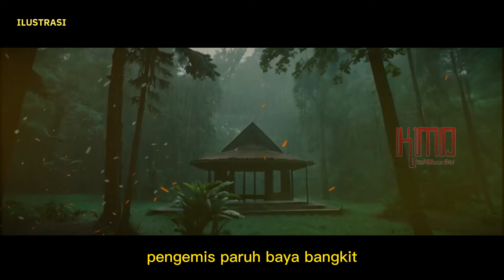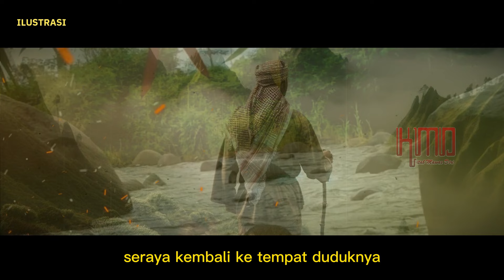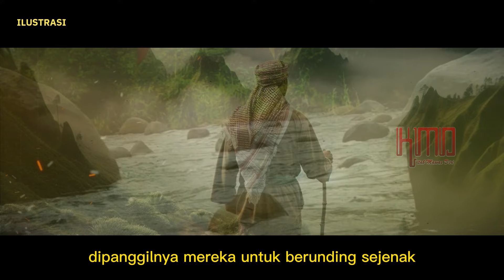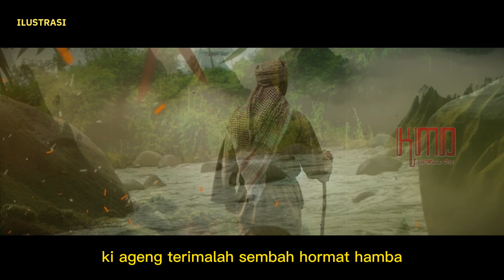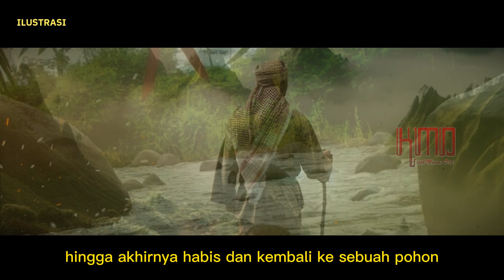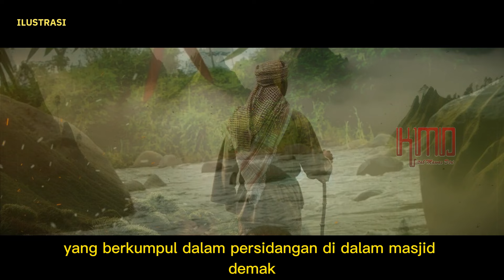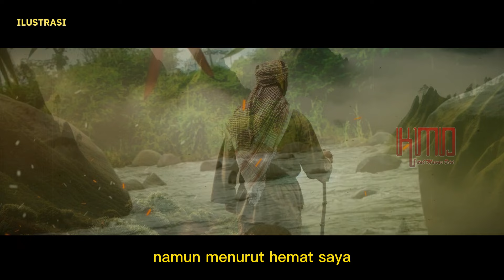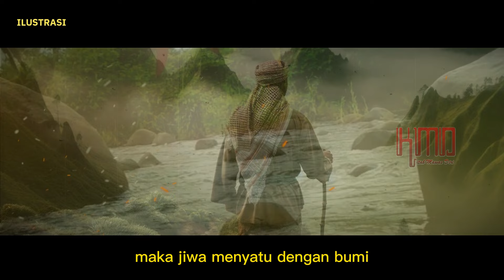FIRASAT..! LANGIT JINGGA DIATAS PADEPOKAN SYEH SITI JENAR.Manunggal Sejatining Urip. Eps 5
MANUNGGAL SEJATINING URIP SYEH SITI JENAR.
Diceritakan pada suatu hari di tepi jalan perkampungan Negeri Demak, seorang lelaki paruh baya berjalan dengan tenang. Wajahnya putih memancarkan cahaya, janggut serta cambang berwarna kebiruan. Rambut dikepalanya tertutup blangkon berwarna hitam garis pinggir merah menyala, begitu juga sorban, gamis dan jubahnya dengan latar hitam bercorak merah.